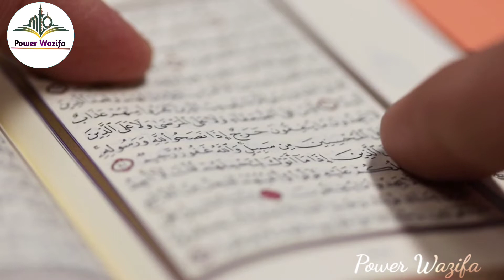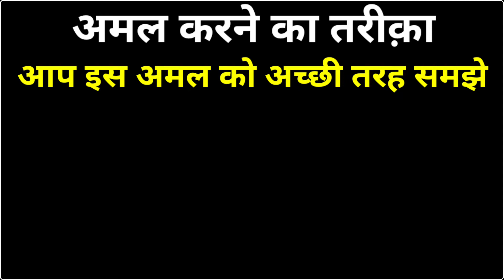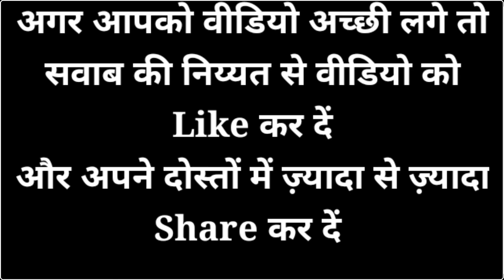Dukan Me Barkat Ki Surah | Dukan Ki Khairo Barkat Ki Dua | Dukan Me Barkat Ki Dua In Hindi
Dukan Me Barkat Ki Surah | Dukan Ki Khairo Barkat Ki Dua | Dukan Me Barkat Ki Dua In Hindi | Power Wazifa

Voice Record : Daud Mazahir
Editor : Daud Mazahir
Uploaded By : Power Wazifa (YT)
Channel Owner : Daud Mazahir